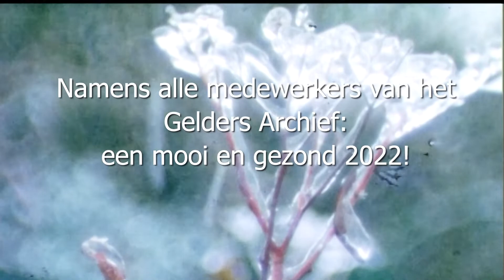Vlog 42 | Kerstgroet Gelders Archief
Gelders Archief wenst u fijne feestdagen en een mooi 2022! Ook in het nieuwe jaar helpen we u graag op weg bij uw onderzoek, adviseren wij u over uw informatiebeheer of hopen wij u te inspireren met historisch beeldmateriaal. ⁠

TRANSCRIPT

* kerstmuziek speelt af *

De video begint met het afspelen van oud filmmateriaal over kerst.

Algemeen directeur Fred van Kan: “Het is weer december. Weer een moment dat ik u namens het Gelders Archief heel plezierige kerstdagen kan wensen en ik wens u ook alle goeds voor het nieuwe jaar.”

* oud filmmateriaal over kerst speelt af *

Algemeen directeur Fred van Kan: “En we hopen u, in dat nieuwe jaar, als vanouds van dienst te kunnen zijn.”

Algemeen directeur Fred van Kan: “Laten we hopen dat de pandemie en alle zorg die daarmee samenhangt voorbij zullen zijn.”

[BEELDTEKST]
Namens alle medewerkers van het Gelders Archief: een mooi en gezond 2022!

Beeldtekst: Gelders Archief